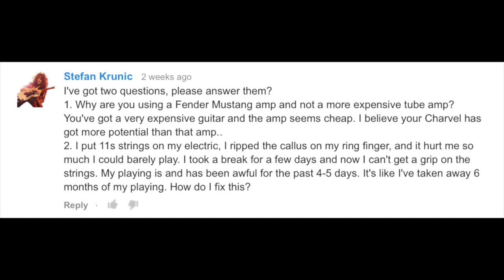Lunch Break Q&A - Pokemon,Arpeggios,Tube Amps !!!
Hi guys welcome to this weeks LB Q&A if you have questions just leave them below and next week ill pick 4 or 5 questions for the video :)

SKYPE LESSONS

ASK FM